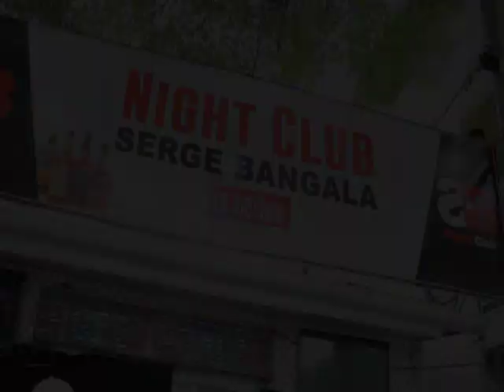FERRÉ GOLA CONCERT SDM ANNULÉ ADMINISTRATEUR STADE DES MARTYRS ABOYI CONCERT NINI EZO LEKA AU JUSTE?